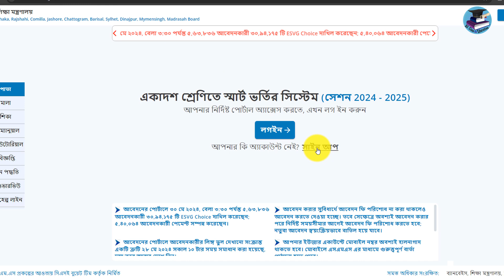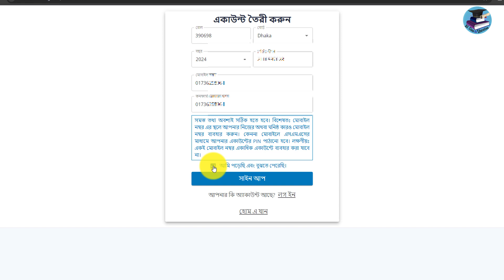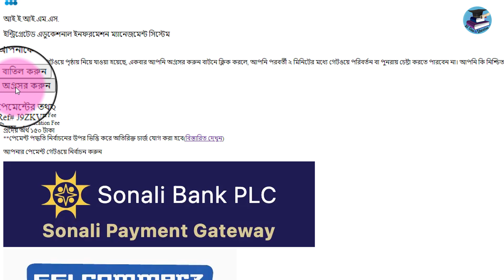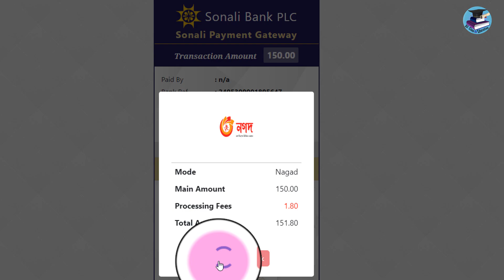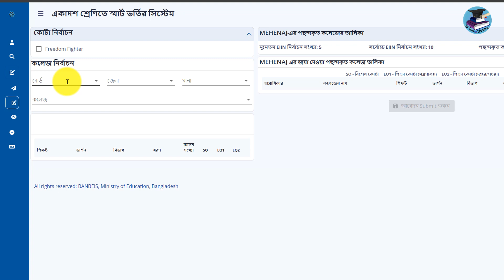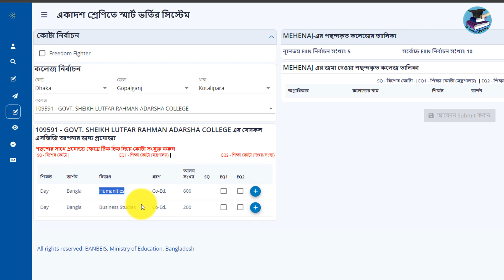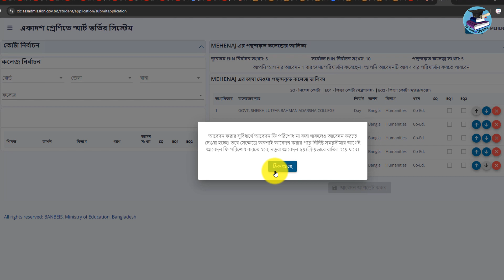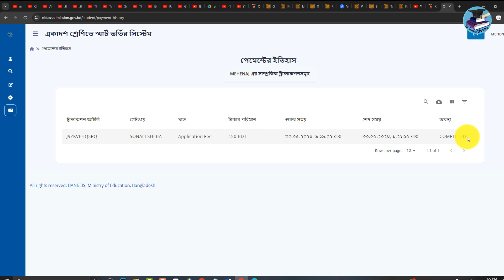একাদশ ভর্তি ২০২৪ অনলাইন আবেদন করার নিয়ম | একাদশ শ্রেণিতে ভর্তির নতুন নিয়ম ২০২৪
একাদশ শ্রেণী ভর্তি ২০২৪,
একাদশ ভর্তি ২০২৪ অনলাইন আবেদন করার নিয়ম,
কলেজ ভর্তি অনলাইন আবেদন করার নিয়ম,
একাদশ ভর্তি আবেদন করার নিয়ম ২০২৪,
একাদশ ভর্তি অনলাইন আবেদন করার নিয়ম ২০২৪,
একাদশ ভর্তি ২০২৪ অনলাইন আবেদন,
কলেজ ভর্তি অনলাইন আবেদন ২০২৪,
একাদশ ভর্তি আবেদন নিয়ম ২০২৪,
একাদশ ভর্তি ২০২৪ অনলাইন আবেদন নিয়ম,
একাদশ শ্রেণিতে ভর্তির আবেদন পদ্ধতি ২০২৪,
একাদশ শ্রেণী ভর্তি অনলাইন আবেদন ২০২৪,
একাদশ শ্রেণিতে ভর্তির নতুন নিয়ম ২০২৪,
একাদশ শ্রেণীতে ভর্তি আবেদন ২০২৪,
কলেজ ভর্তি ২০২৪,
কিভাবে কলেজ ভর্তি অনলাইন আবেদন করে,
একাদশ শ্রেণিতে ভর্তির আবেদন,
কলেজ ভর্তি ২০২৪,একাদশ শ্রেণিতে ভর্তির আবেদন ২০২৪,
একাদশ শ্রেণিতে ভর্তি,